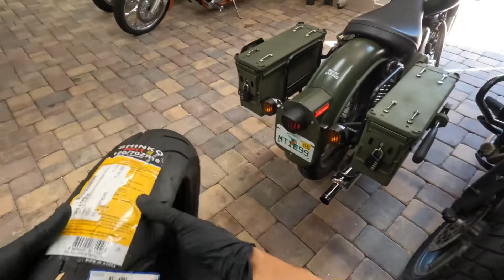Harley Davidson sportster 1200 front tire change